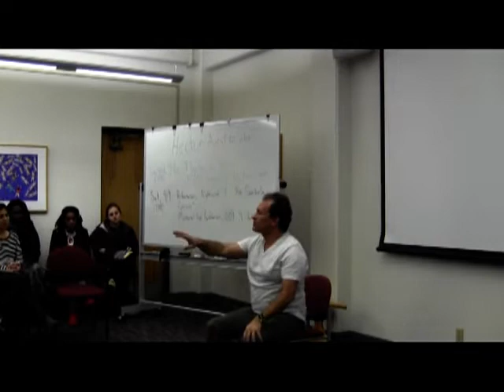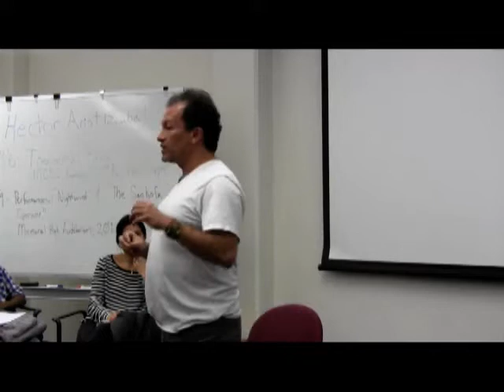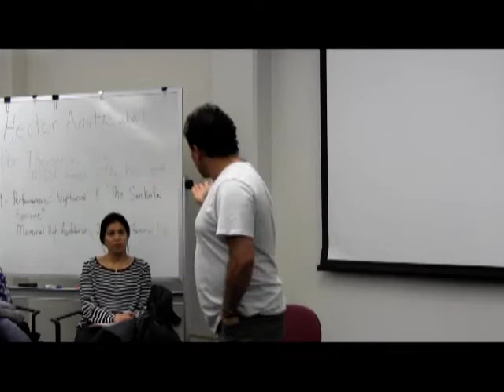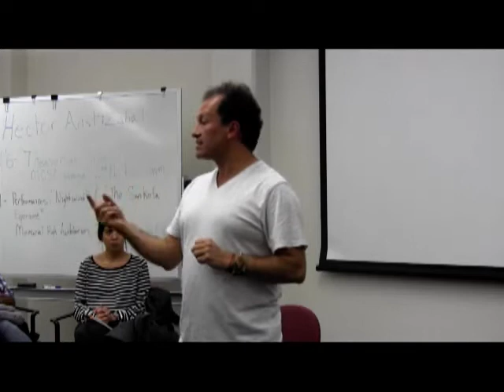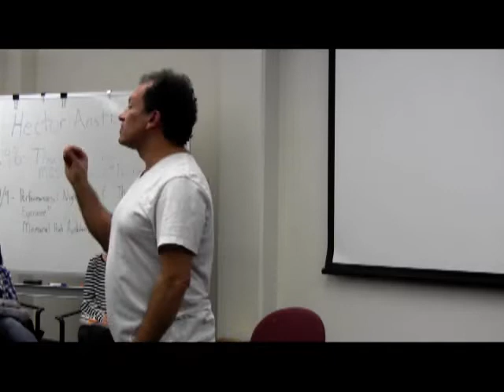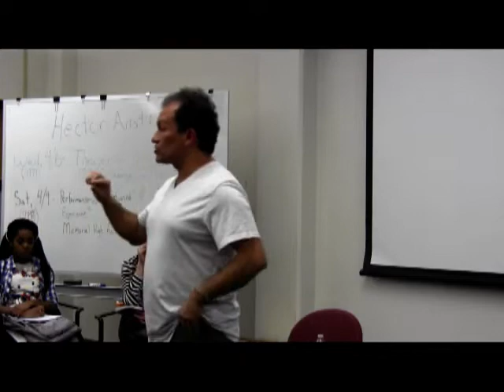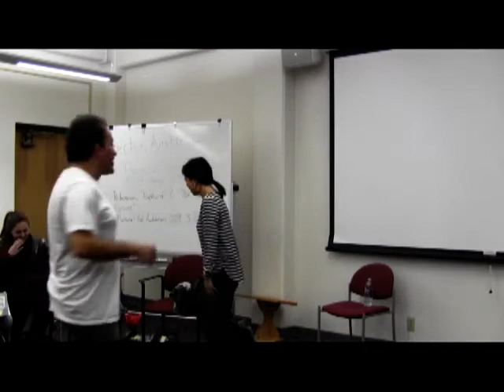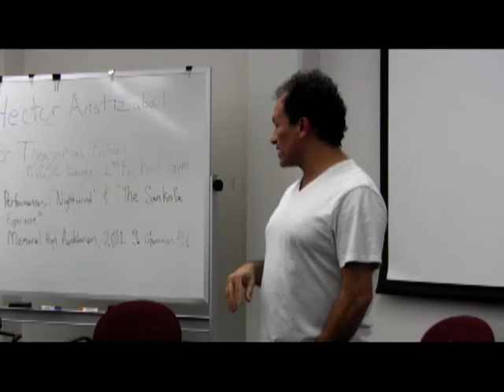Theater as a Rehearsal for Social Transformation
A lecture by Hector Aristizábal discussing the use of theatre as a therapeutic modality, which provides a space of connection and the opportunity to imagine a world they want. Aristizábal's process draws inspiration from  theatrical movements in Argentina, Brazil, and Colombia. In his work, he asks participants to create scenes about their daily lives, giving them space to process the reality of the scenes created and transform them as they'd like. Then Aristizábal, using a series of improvisations, creates a form play - a play that asks a question but does not resolve it - that is brought back to the larger community to both watch and act in - to elicit greater understanding. He aims to  democratize the tools of theatre as well as the conversation explored in it.

This event was co-sponsored by the Anonymous Fund, the Arts Institute, the Center for the Humanities, the Office of Multicultural Arts Initiatives, and Institute for Regional and International Studies at UW-Madison.

Hector Aristizábal is the Founder and Artistic Co-Director of ImaginAction Theater Inc., a non-profit theatre arts organization based in Los Angeles, California. The work of ImaginAction Theater has been influenced by Theatre of the Oppressed, Playback Theatre, Theatre of Witness, Psychodrama, traditional storytelling, mask-making, drumming, dance and creative ritual. Through experiential workshops, theater performances and other creative events, ImaginAction invites participants to explore embodied knowledge, challenge the inevitability of violence, and use their imaginations for a more just and joyous life for all people. In Southern California, they partner with community organizations for ongoing projects with youth and their families impacted by social injustice. They have also taken their unique blend of theatre arts throughout North America and beyond, to Afghanistan, Colombia, India, Palestine, Northern Ireland, Guatemala, China, England, Italy, Spain, Euskadi, Norway, Denmark, Belgium, France, Austria, Georgia, Croatia, and the Netherlands, among other countries.